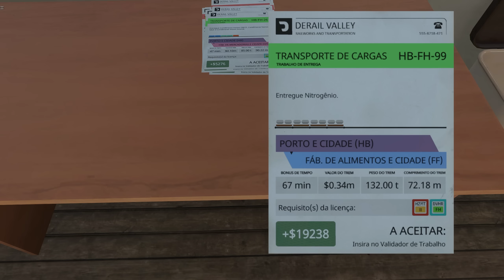VEJA A LOUCURA QUE ESTOU FAZENDO - DERAIL VALLEY SIMULATOR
Derail Valley Simulator , mod control locomotiva DE6